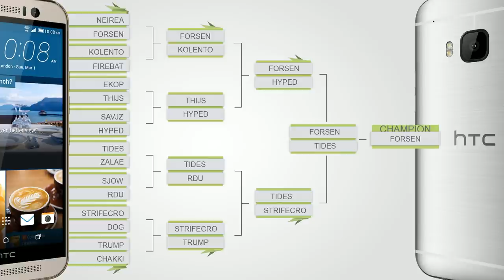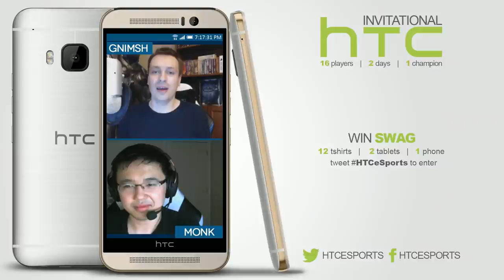TidesofTime vs Forsen | Grand Final | HTC Invitational